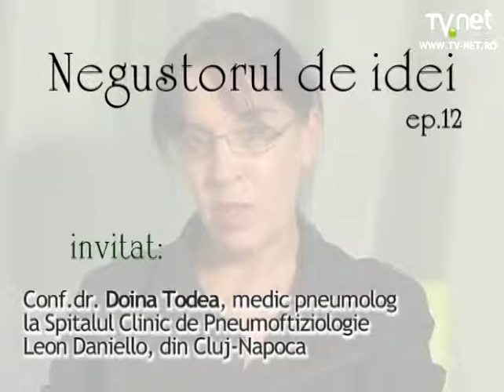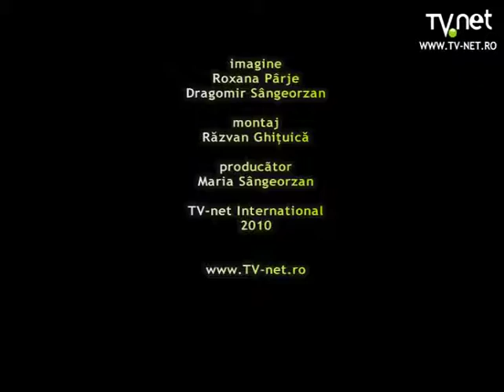Doinea Todea la Negustorul de Idei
Episodul 12 din emisiunea "Negustorul de idei". Invitat: conf.dr. Doina Todea, medic pneumolog la Spitalul Clinic de Pneumoftiziologie Leon Daniello, din Cluj-Napoca Subiecte: medicina, spitale, tbc, tuberculoza, infectii, fumat, cancer, spitalele romanesti